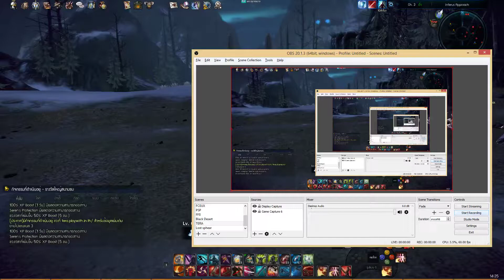TERA Online Thailand OBT 2nd day #3